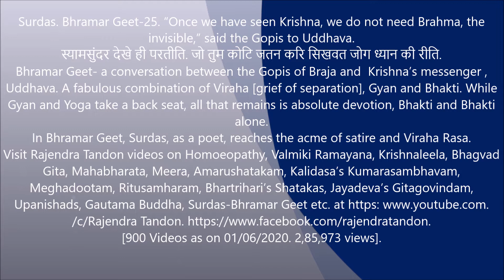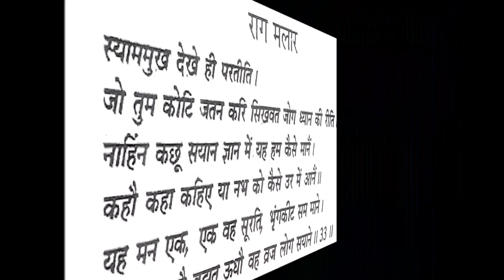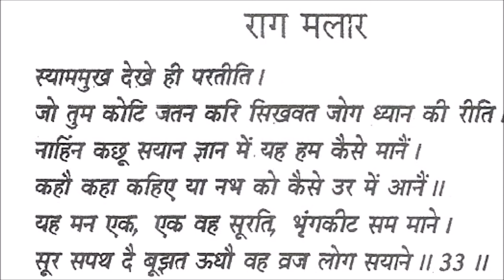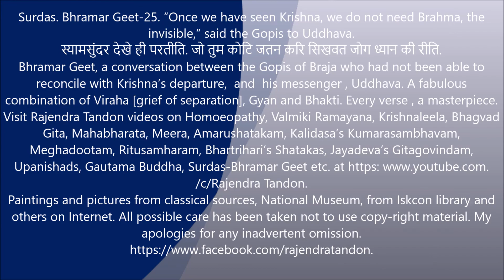Surdas Bhramargeet 25 Having seen Krishna, we do not care for Brahmagyan Rajendra Tandon videos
The Gopis tell Uddhava," We shall believe you only when we see Krishna accompanying you. Our hearts and minds have space for Krishna alone. Nirgun Brahma does not fit in there."